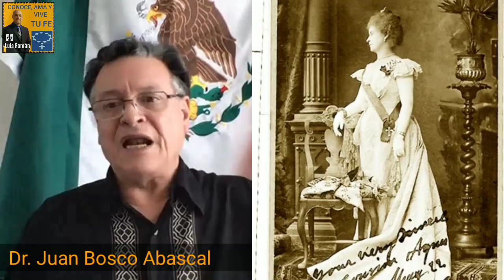🤔Masoneria 😱 ¿Quién fue Benito Juárez?🤷‍♂️ Masonería y Catolicismo ✝Dr Juan Bosco Abascal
Episodio 339: A la luz de su nuevo libro titulado: Juárez el Tirano Asesino y sus Grandes Traiciones el Dr. Juan Bosco Abascal nos habla de la tercera deformación masónica en México y en toda América. Junto con Luis Roman nos revelan la verdadera historia de Benito Juárez y su relación con el plan masónico y diabólico para destruir la cristiandad y sacar a la Iglesia católica de América.

Para comprar los libros del Doctor Juan Bosco

Para comprar los libros del Dr. Juan Bosco Abascal en Amazon.

⚖ Masonería en las leyes y en la historia de México y América ✝️ Dr Juan Bosco Abascal Carranza 🇲🇽